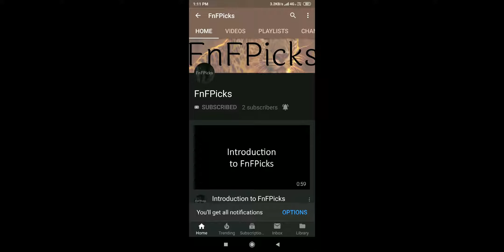Batrachospermum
Today's FnFPicks CreatureOfTheDay is Batrachospermum